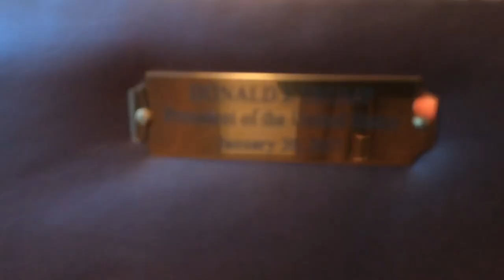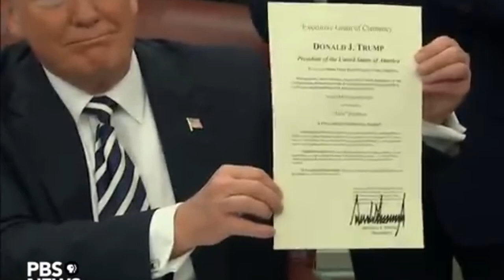Sylvester Stallone y Miguel Torruco Garza en La Casa Blanca por perdón presidencial de Jack Johnson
Hoy hace 2 años, Sylvester Stallone, Miguel Torruco Garza y Keith Frankel en compañía del ex campeón Mundoal Deontay Wilder y Lennox Lewis logramos el perdón presidencial póstumo de Jack Johnson.

Jack Johnson (el primer Afro-Americano de la historia en ser campeón de peso completo en boxeo) quien fue discriminado, perseguido y exiliado por el simple hecho de no ser blanco.

73 años después de la muerte de Jack Johnson, logramos hacer justicia con el perdón presidencial póstumo en la oficina oval de la Casa Blanca.

24 Mayo del 2018